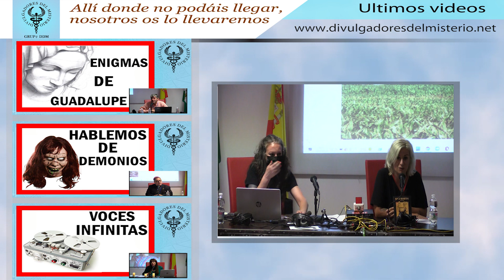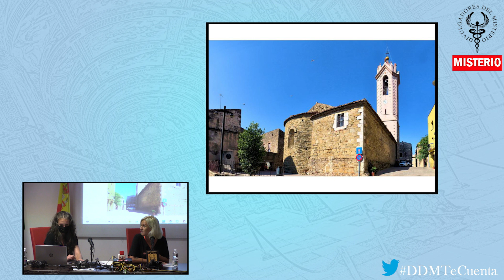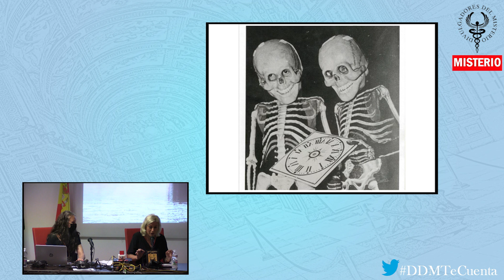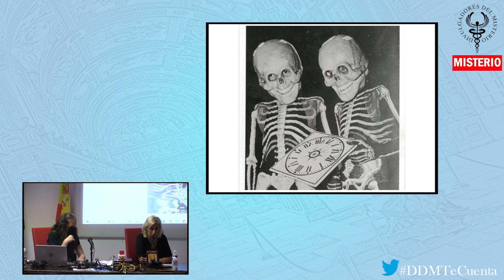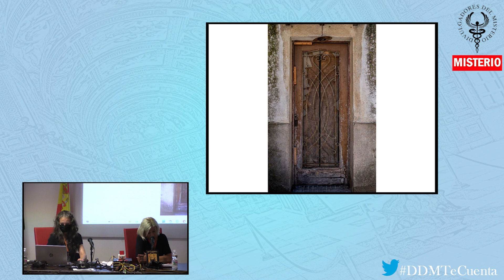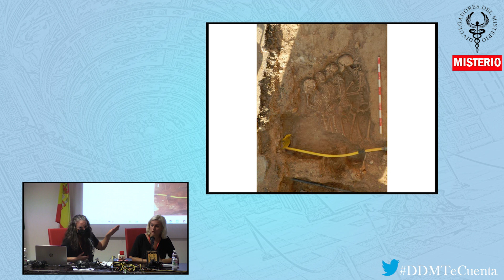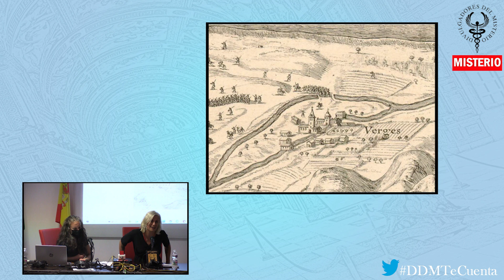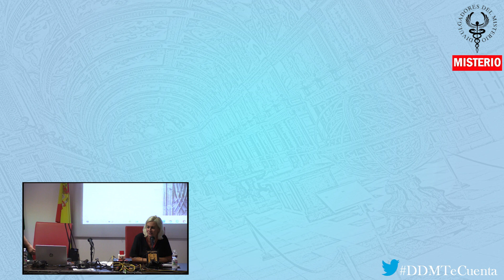👻LA CASA DE VERGES👻 por Marta y Gemma Fontana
La casa de Verges es una obra de no ficción que se adentra, sin embargo, en el fantástico mundo de las casas encantadas, tan arraigado en nuestro ancestral imaginario.

La casa de Verges Tapa dura – 1 junio 2021